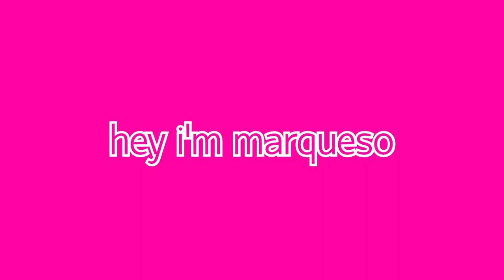HOW DID I NOT HEAR THIS YEARS AGO??? | MURA MASA LOVE$ICK FT A$AP ROCKY MUSIC VIDEO | REACTION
Yall been vibin with this song?

timestamps ~~~
0:00 - intro
0:48 - video starts
4:48 - outro

intro song ~ uptown by travis scott (instrumental)
background song ~ iykyk
outro song ~ $teeze by sir cartier